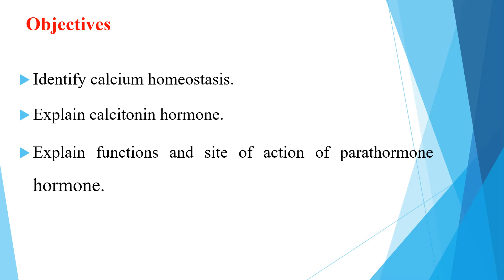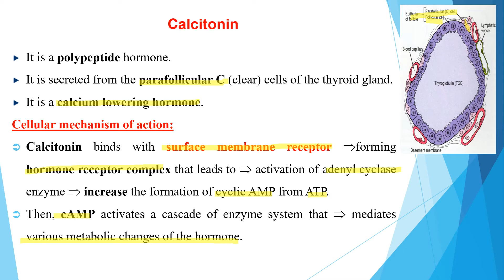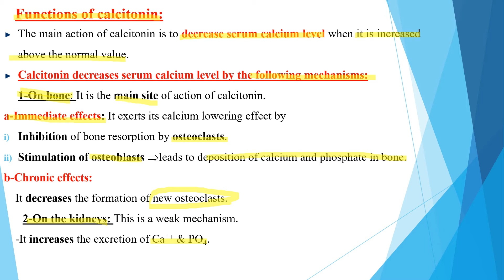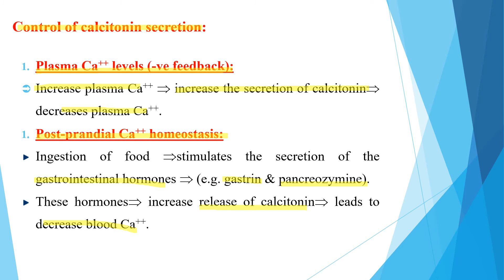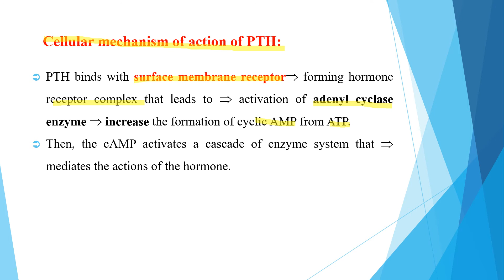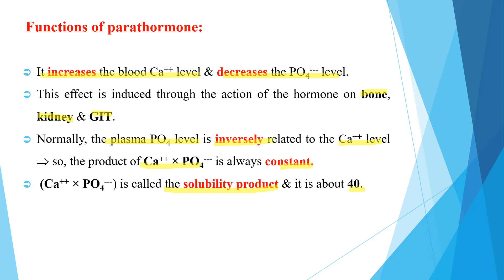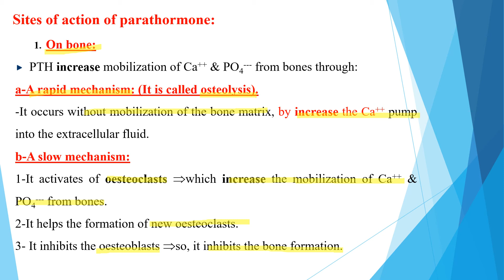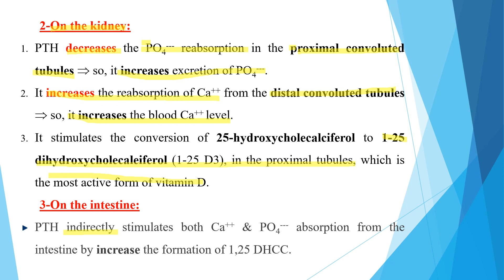Endocrine physiology: Lecture 8: Calcium homeostasis (part 1)